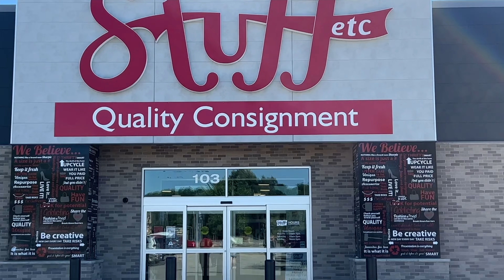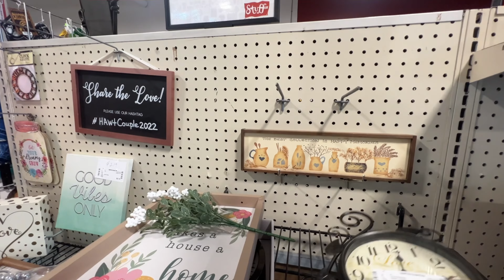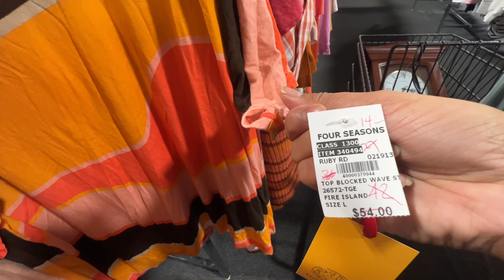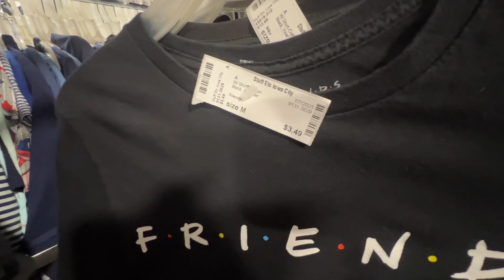Como se ve una tienda de segunda mano en Iowa city la visitamos hoy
Fuimos a ver una tienda de segunda mano en USA